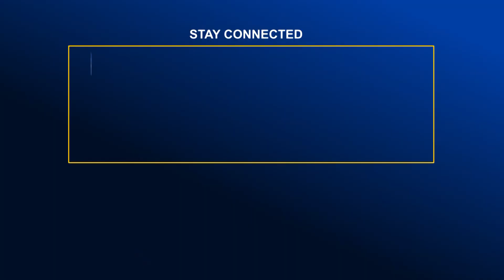গাজীপুর সিটি নির্বাচনের সার্বিক পরিস্থিতি | Global TV News